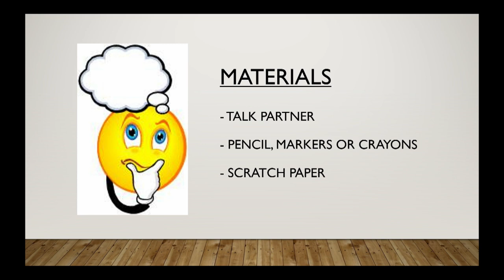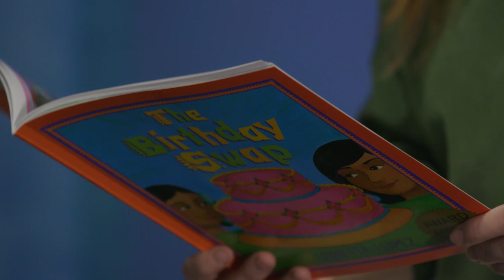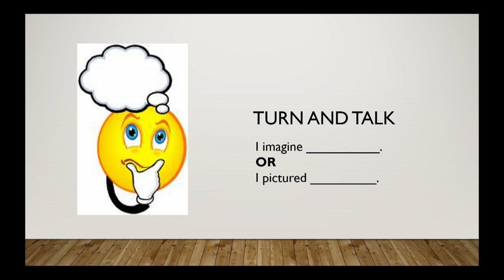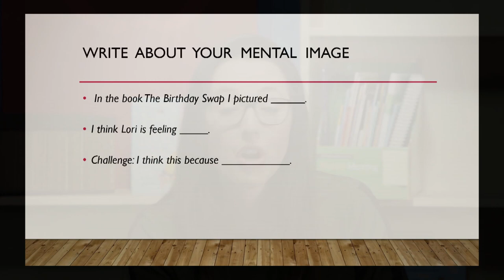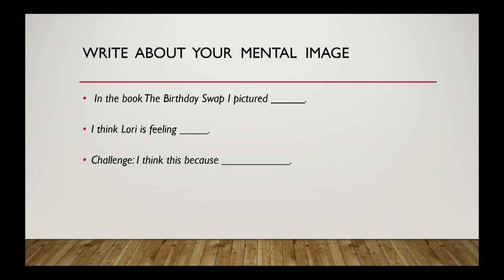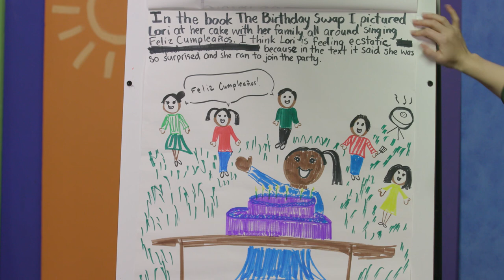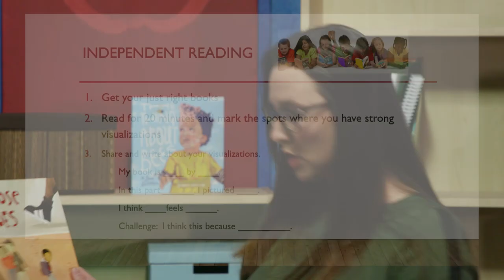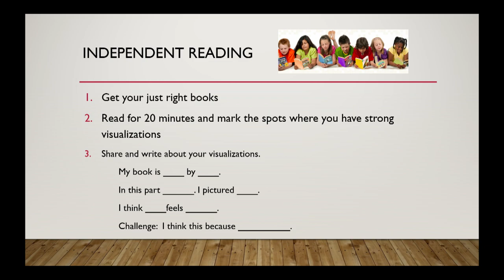ELA, Grades 2-3, 4/3 - Lesson 3, Making Meaning & Visualization